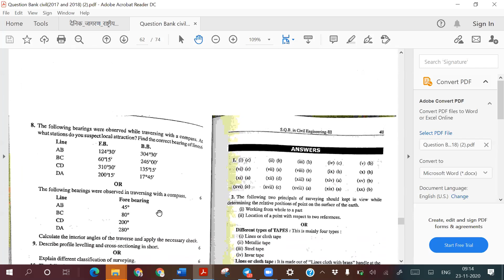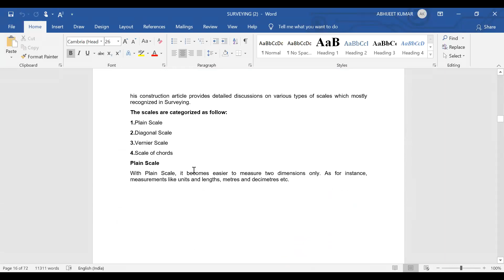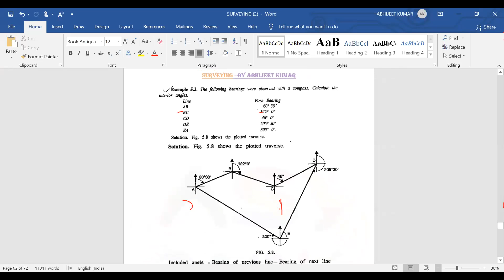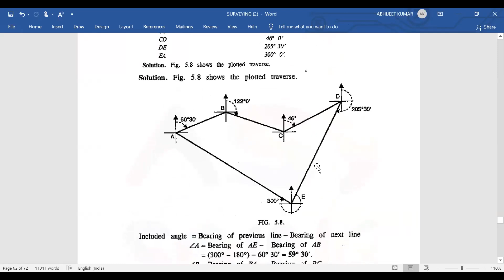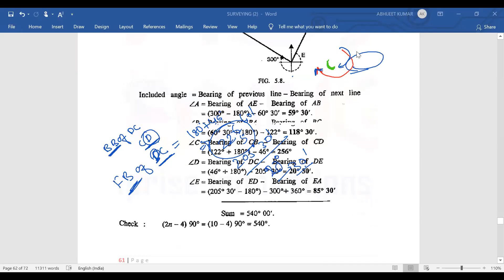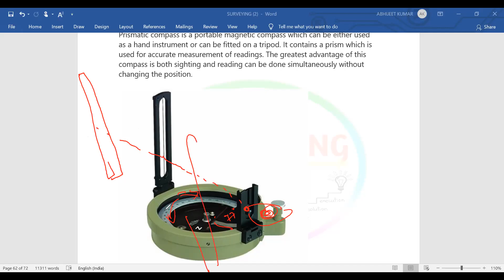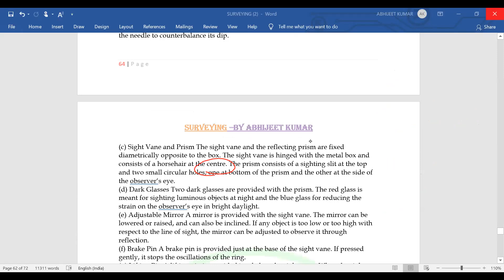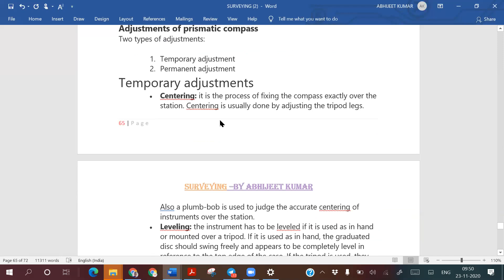SURVEYING 23NOV PART1